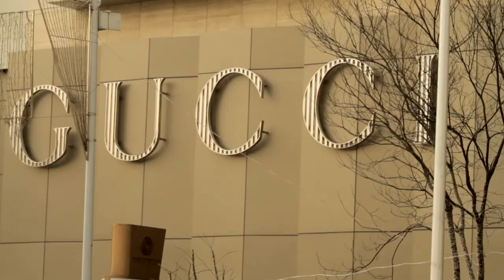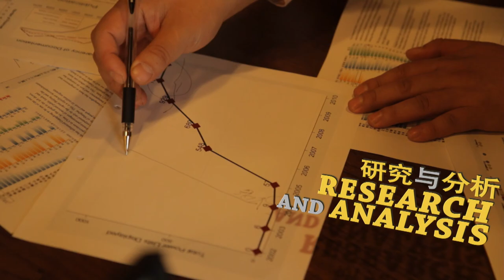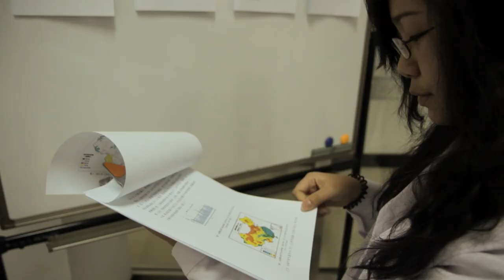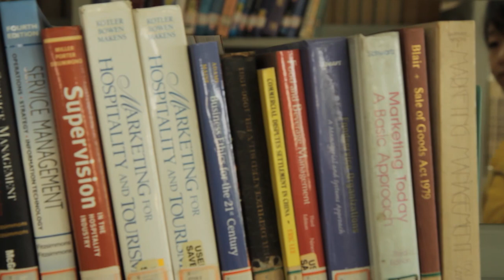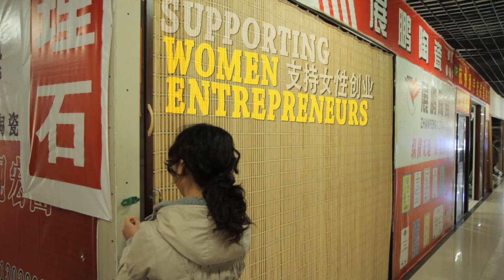The Asia Foundation in China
China's economic transformation presents challenges both for the country's rapidly changing society and for the government, which has undertaken reforms to promote the rule of law, curb pollution, and encourage more broad-based development. The Asia Foundation in China works on legal development, governance, women's empowerment, disaster management, environmental protection, and international relations.